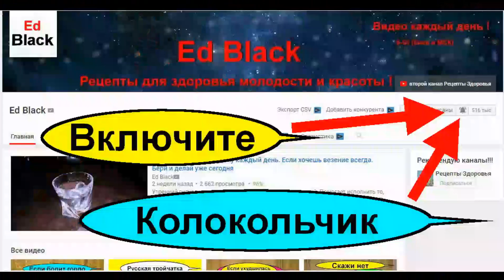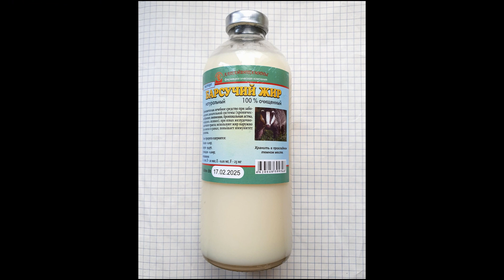Туберкулез легких лечение народными средствами. Три рецепта для ликвидации Туберкулеза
Это видео про Лечение туберкулеза народными средствами. Как лечить туберкулез легких в домашних условиях? Какие народные рецепты помогут вылечить туберкулез? Лечение туберкулеза народными средствами в домашних условиях возможно. Народное лечение туберкулеза необходимо проводить совместно с основной медикаментозной терапией. Поражение легких туберкулезом может наступить как у взрослых так и у детей. Туберкулезные бактерии очень прочно оседают на легких и начинают методично их атаковать захватывая все новые и новые участки легкого. Лечение туберкулеза легких проходит сложно и долго и может длится годами. Лечить туберкулез легких необходимо только комплексно под строгим наблюдением врача. Туберкулез легких это опасное и очень сложное в лечении инфекционное заболевание.
Рецепт № 9. В данном сюжете я поведаю три удивительно простых рецепта лечения туберкулеза легких в домашних условиях народными средствами
Все подробности вы узнаете досмотрев этот сюжет до конца.

- все рецепты лечения туберкулеза легких народными средствами (плейлист)